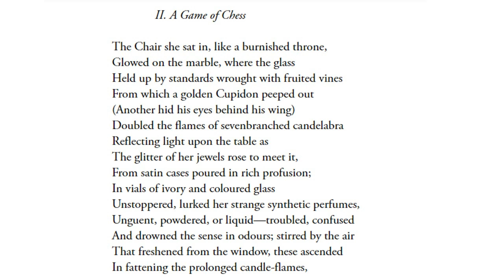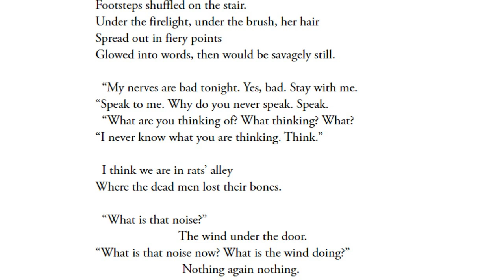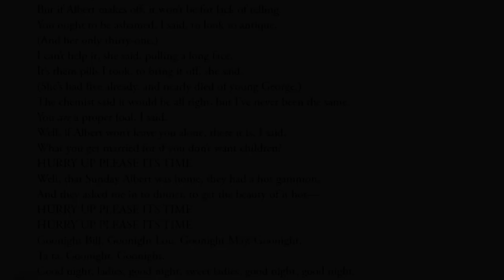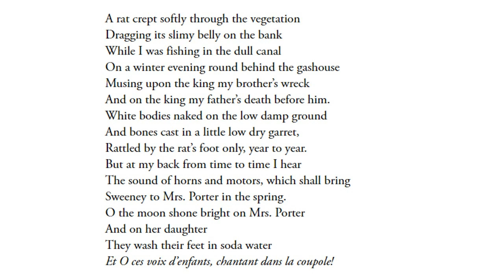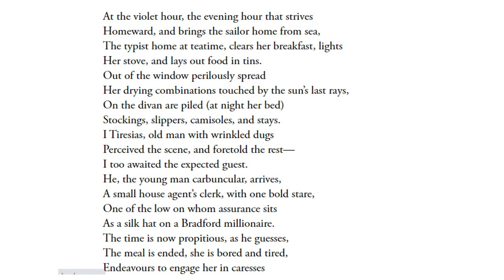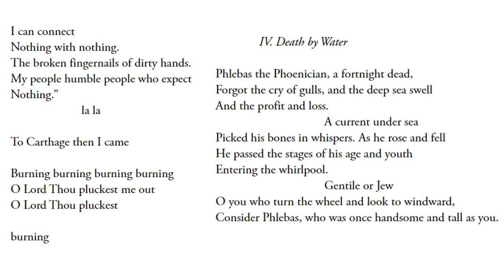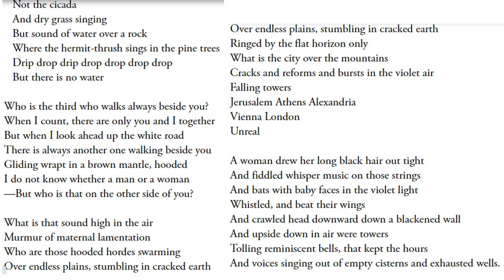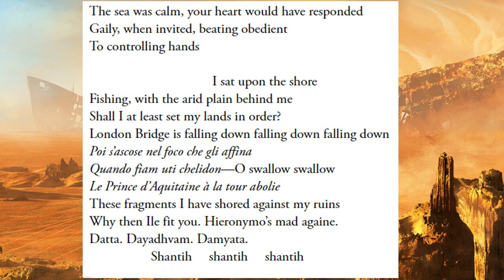The Waste Land (SDE Lecture) Part 2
This is the second part of my lecture on TS Eliot's "The Waste Land" for the students of SDE, on 23 June 2019.

Often I shift to extensive explanations in Malayalam as that was the need of the participants. The poem is considered difficult, and attempt was made to make it simple.  Will be useful for any speaker of Malayalam who desires familiarity of the poem.

As it is a live recording the voice quality is a bit low.